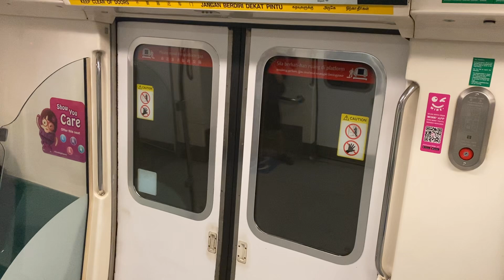234 009/010 NS17 Bishan to NS18 Braddell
Feat @TWGF1853 @kieranlee2011